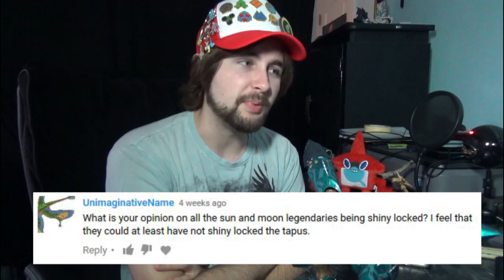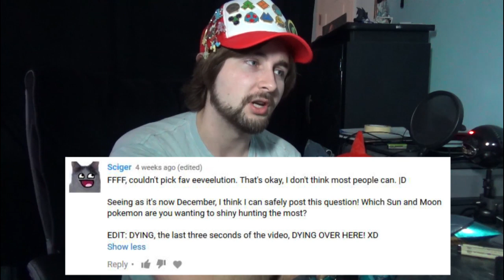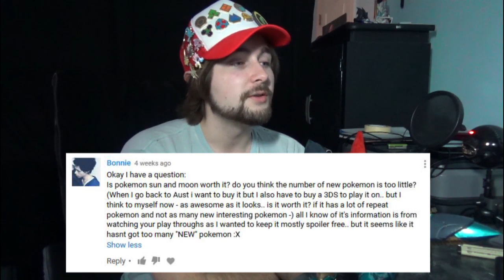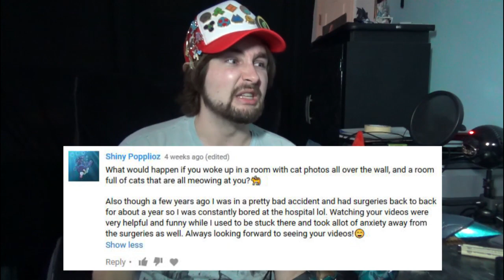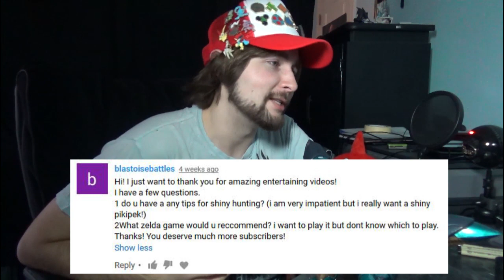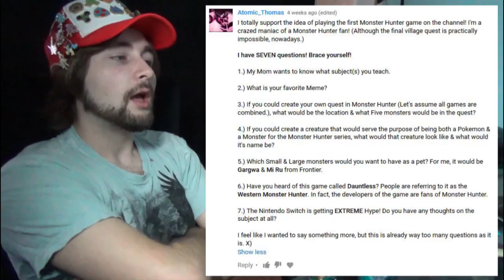Ask Hamster #12 Holey Shirt!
Here's the invitation to Discord if you're new!